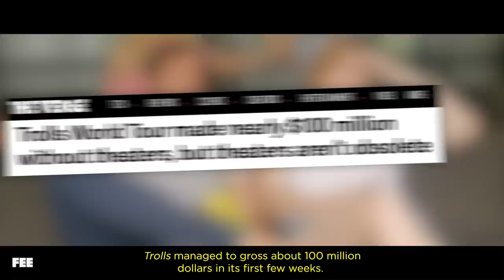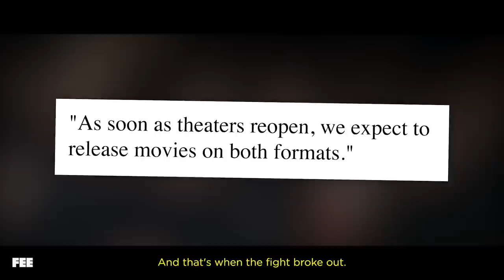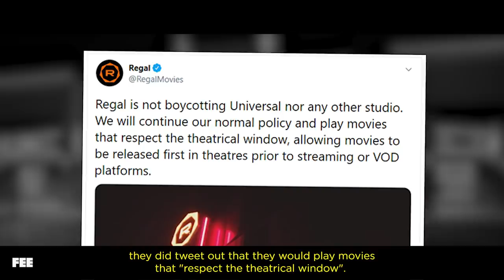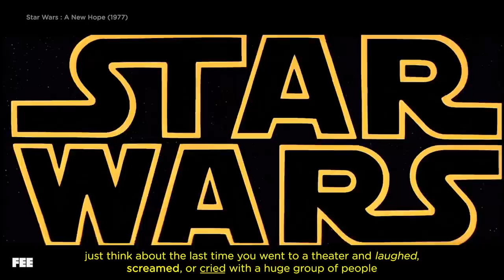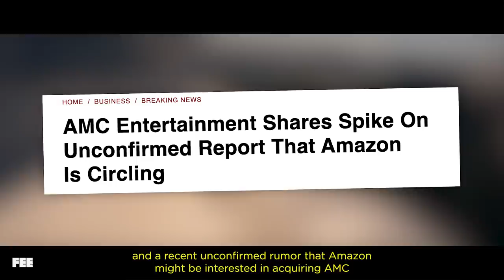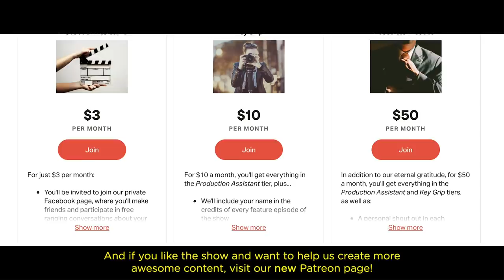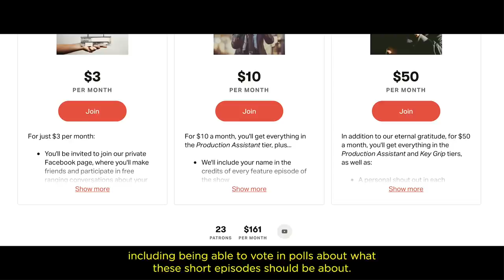Universal Studios Is Trolling Struggling Movie Theaters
'Trolls World Tour' surprised everyone with its astonishing success as a premium video-on-demand rental, pulling in a tidy sum for its parent studio Universal since its April 10th release. But not everyone is happy with the positive results of Universal's premium VOD experiment. After hearing that Universal is seriously considering continuing to offer VOD rentals in addition to theatrical releases once film exhibitors open back up, movie theater giant AMC declared it wouldn't play ANY Universal films if that happens.

It's no secret that fewer and fewer people have been going to the movies in recent years, and film exhibitors were struggling even before COVID-19 and the policy responses to it shut down vast swathes of the economy. But will the success of this innocuous animated musical really be the straw that breaks the camel's back?
CREDITS:
LINKS:
-Universal/AMC Drama-